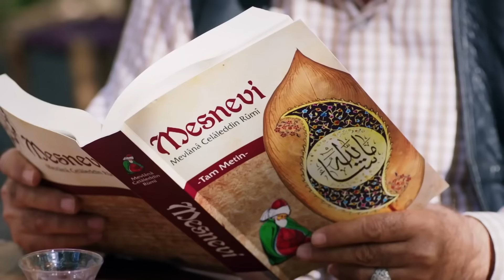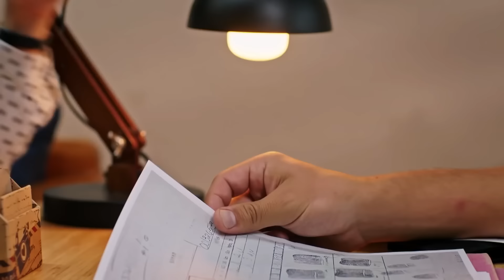امانت با دوبلۀ فارسی | قسمت 108